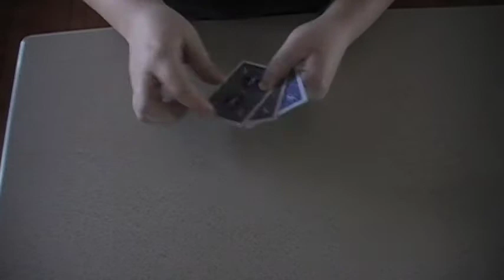Color Monte Card Trick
A really cool card trick.